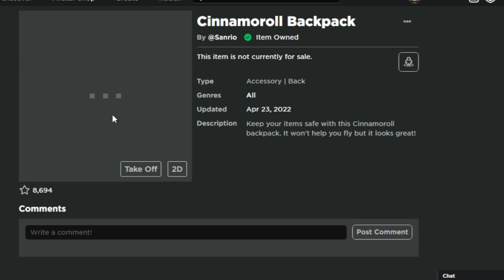Roblox Event Cách lấy balo Cinnamoroll Backpack trong My Hello Kitty Cafe